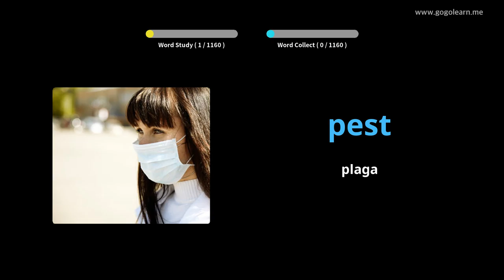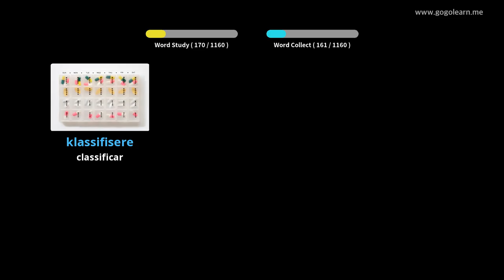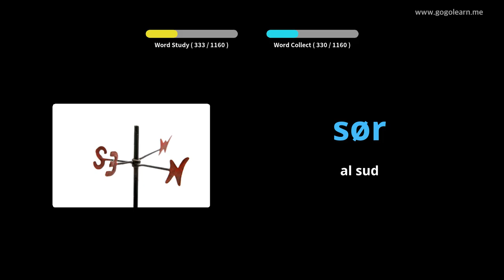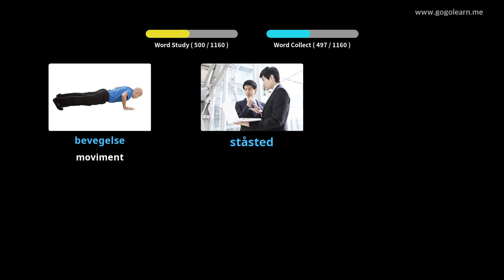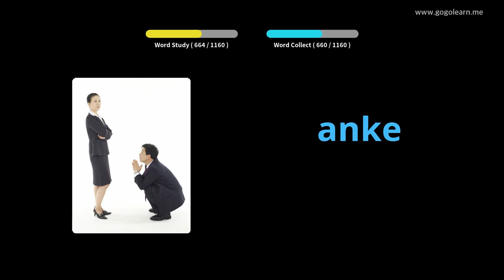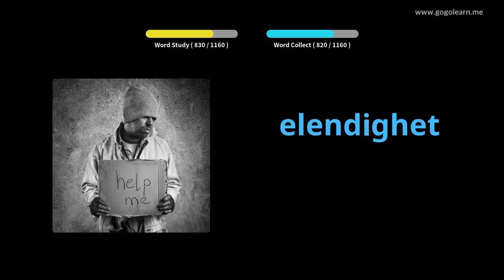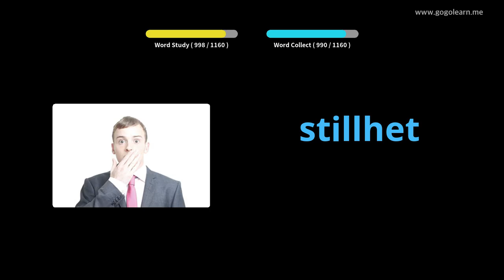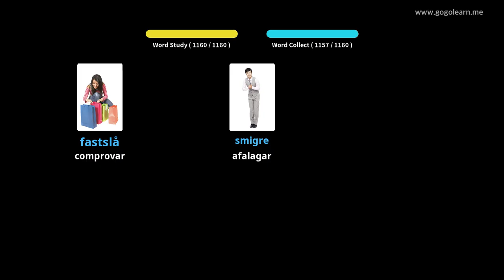Estudiant de vocabulari noruec | Golearn